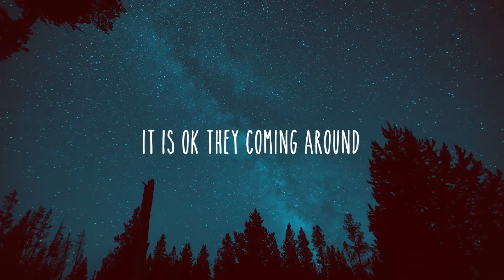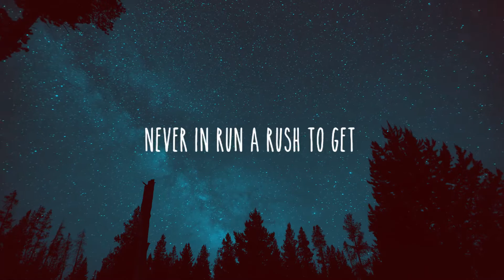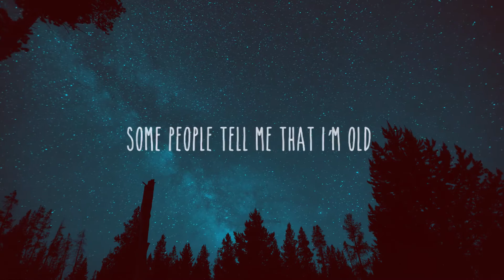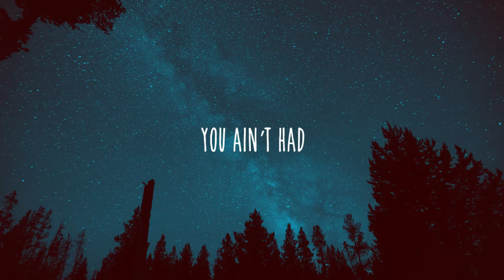Get in Yo Bagg “Lyric Video” 2020 Viral Video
All Profit Bizznzz

New Song correct me if I’m wrong

Twitter.com/officialkanine

20202